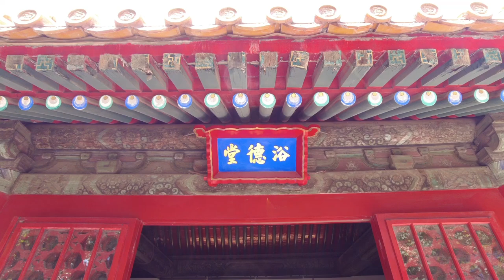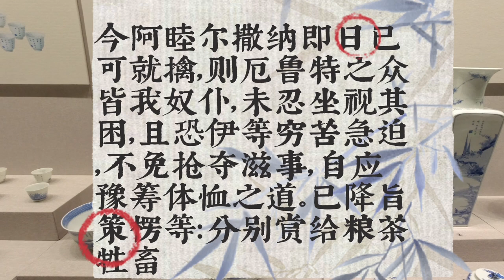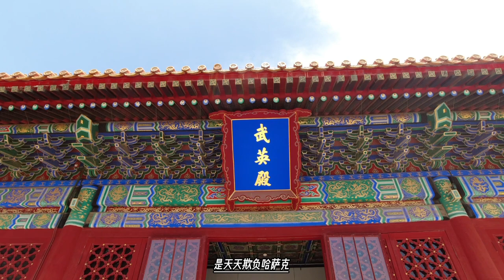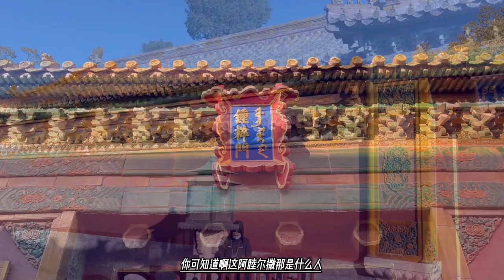定边将军跟皇上说谎，乾隆很生气，后果很严重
而且俄国人还认为，清军随之便对准噶尔人进行屠杀。
其实这纯属胡扯，因为我们对照满清史料和维吾尔方面的史料来看，这一时期，乾隆不仅大量招降、安置卫拉特人，而且在圣旨里明明白白的说：准噶尔人一样是我大清的人，对于投降的一定要解决生活问题。
比如乾隆二十一年三月，公元1756年4月22日的一道圣旨里，乾隆就说：“今阿睦尔撒纳即日已可就擒，则厄鲁特之众皆我奴仆，未忍坐视其困，且恐伊等穷苦急迫，不免抢夺滋事，自应豫筹体恤之道。已降旨策楞等：分别赏给粮茶牲畜。”
就是说卫拉特人，都是大清的奴仆——这一点要搞清楚没什么贬义，因为满清本身就是奴才文化，只有满人才能在皇帝跟前自称奴才，汉人还没这个资格——所以不忍看着他们生活受困，而他们目前生活穷苦，难免抢夺军粮什么的，所以要解决他们的生活问题，分别救济粮食、茶叶、牲畜。